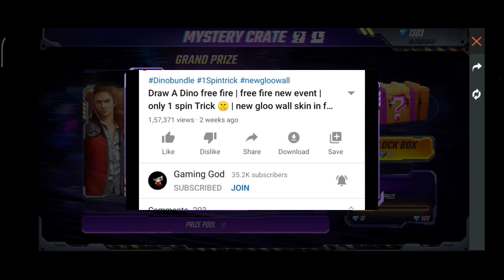mystery crate free fire | only 1 spin trick mystery crate🤫 | free fire vip event | new mystery crate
Ignore Tags 😏
step up event free fire | free fire new event step up | Only 1 Spin Trick 🤫 | new m1887 skin | By GG
faded wheel free fire | faded wheel 1 only spin trick 🤫 | free fire new faded wheel event | Giveway😊
3.2.1 blow event free fire || Only 1 Spin Trick 🤫 | new gloo wall skin in free fire
change your fate free fire | new event free fire | event change your fate | free all items free fire
free fire time tunnel event | free fire 3rd anniversary event | free all character | free Elite Pass
New Underworld Curl Top Up Event | free parang skin in free fire | Giveway free fire new topup event
faded wheel free fire | only 1 spin trick 🤫 | new event free fire | new faded wheel event free fire
new emote party emote free fire | Only 1 Spin Trick 🤫 | new event free fire | doge emote free fire 😍
Draw A Dino free fire | free fire new event | only 1 spin Trick 🤫 | new gloo wall skin in free fire
Free Fire Power Balance event || new event free fire full details || All rare bundle only 1 Spin 😍by Gaming God

Game playback video credit-yo garena freefire. Non copyrighted.garena freefire

▶ IndonesiaFreeFire
▶ Latinfreefire
▶ Singaporefreefire
▶ IndiaFreefire
▶ Brazilfreefire

Gaming God
gaminggod